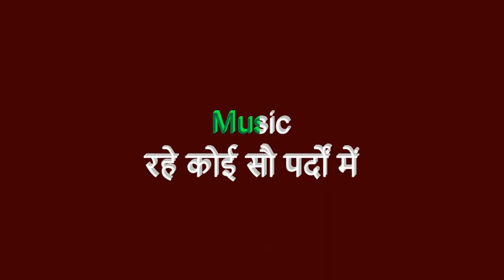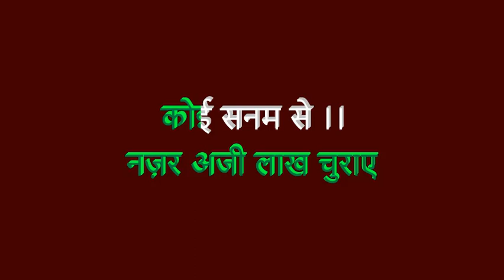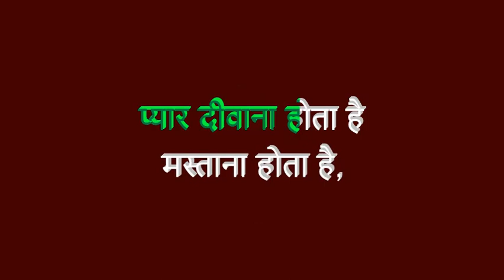Karaoke Pyar Diwana Hota hai | Scrolling lyrics | In Hindi